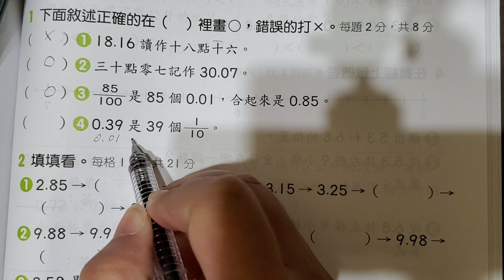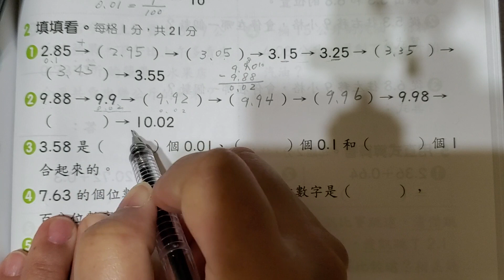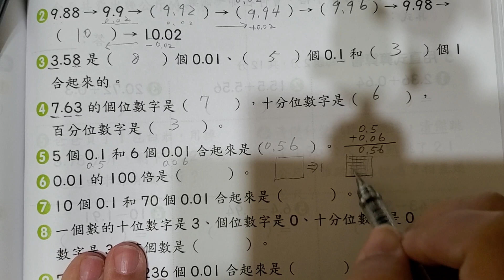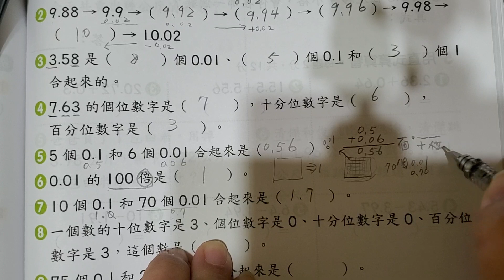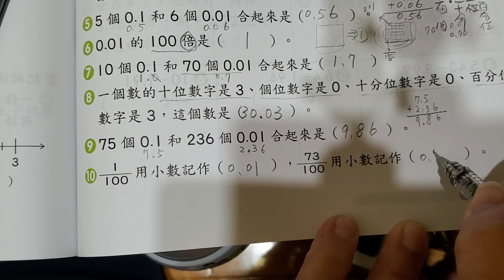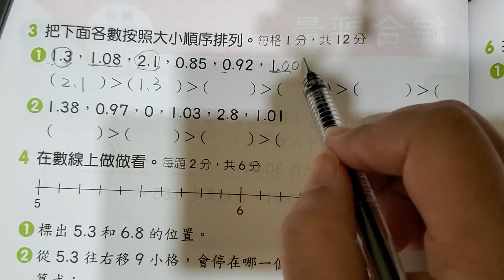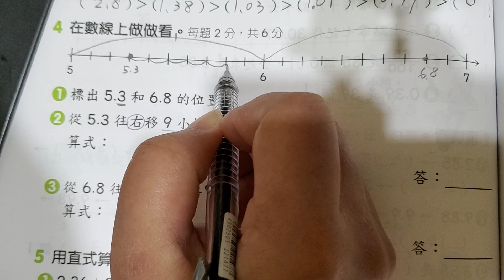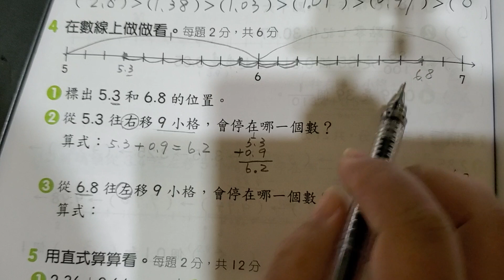數一數二～4上國小數學小數，到府教學、線上教學吳老師